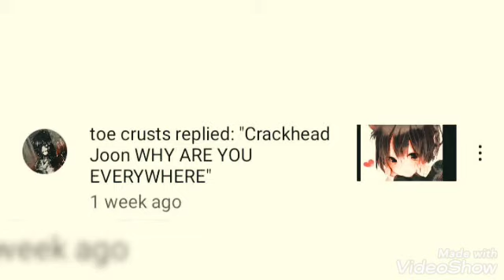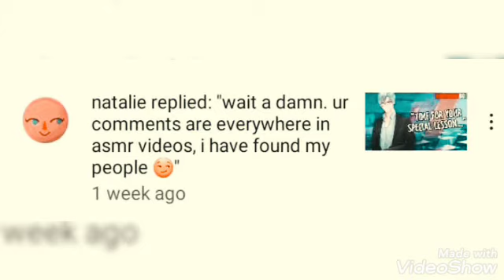100 sub special 🥳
I really just want to say thank for a HUNDRED of you guys that's crazy never taught that would happen, but I made a little edit of you guys finding me if you want a part 2 because theres way more where that came from :) 💜 I do be everywhere 😎